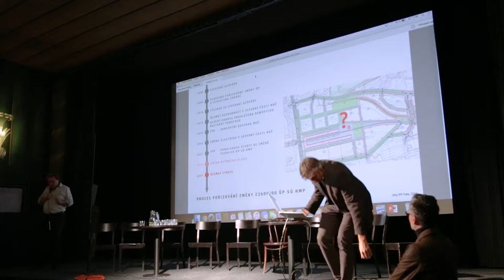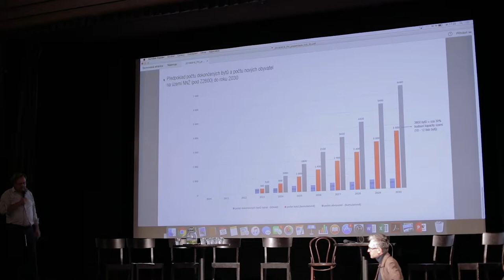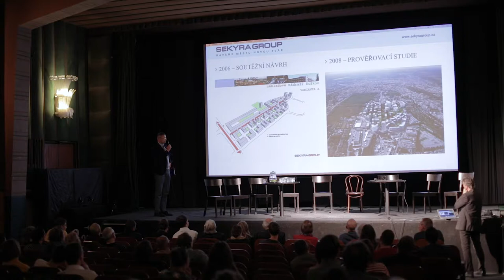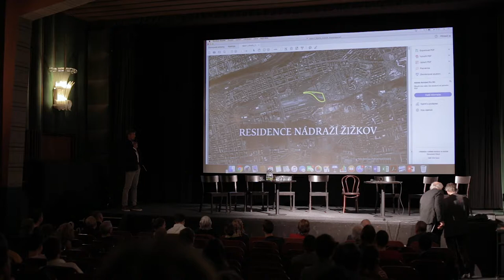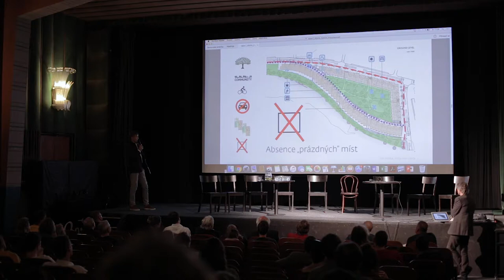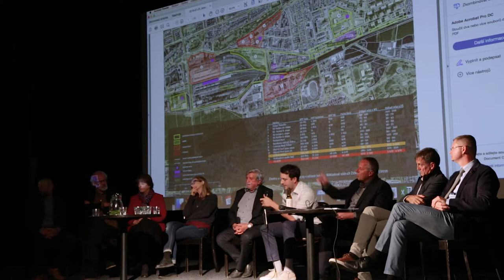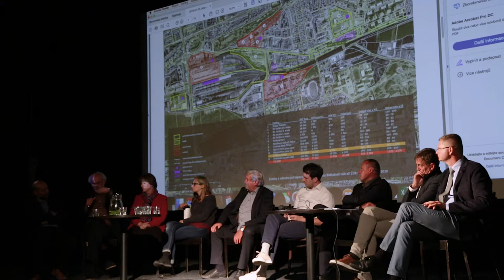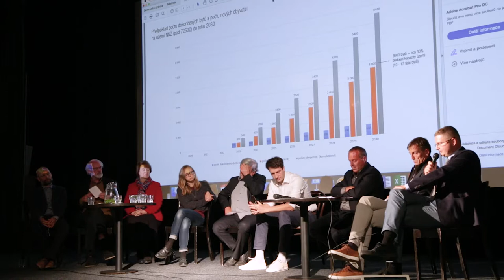Debata: Nové centrum Žižkova (18.9.2019)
Záznam z debaty v kině Aero o budoucí transformaci širší lokality Olšanské ulice a bývalého dopravního terminálu Nákladového nádraží Žižkov.

moderátor/
Adam Gebrian

řečníci/
Kateřina Bečková (předsedkyně Klubu za starou Prahu)
Kateřina Čechová (urbanistka, FA ČVUT)
Petr Hlaváček (náměstek primátora hlavního města Prahy)
Petr Palička (jednatel společnosti Penta Investments)
Jiří Klokočka (urbanista, FA ČVUT)
Jan Sedlák (urbanista, FA ČVUT)
Dušan Kunovský (předseda představenstva, Central Group, a.s.)
Tomáš Mikeska (zástupce starosty MČ Praha 3)
Leoš Anderle (výkonný ředitel společnosti Sekyra Group, a.s.)
Matěj Žaloudek (předseda výboru pro územní rozvoj,  MČ Praha 3)